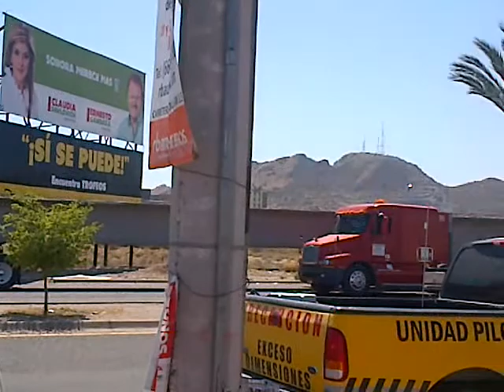Instalación de 7 trabes cierran crucero Reforma y Paseo Vado del Rio Sonora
En Hermosillo este cruce permanecerá cerrado este fin de semana, ubicado cerca al Centro de Gobierno y Palacios